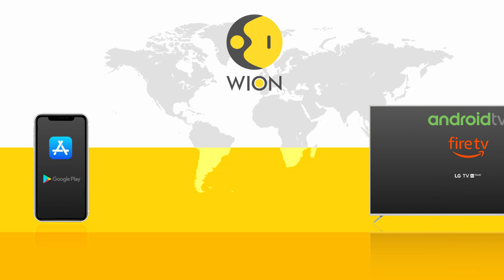Industries to lead India's climate action | WION Climate Tracker | Latest News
India will set carbon emission reduction targets for four fossil fuel-dependent sectors. The latest development comes at a time when the Asian country looks to align its industry with the country's greenhouse emissions reduction target. According to a Reuters report, India will fix carbon emission intensity benchmarks and reduction targets for three years for companies in petrochemicals, iron & steel, cement, and pulp & paper. The companies in the four sectors are also likely to be the first ones to trade on the country's carbon trading market from April 2025, which will enable them to buy and sell carbon credits to meet their goals.